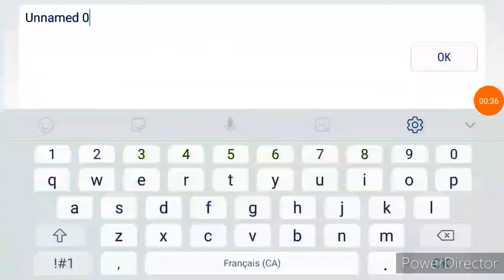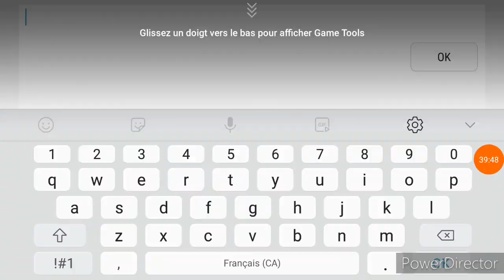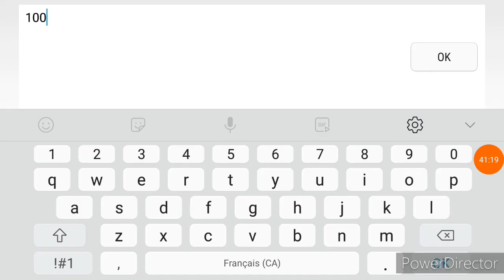geometry dash créé